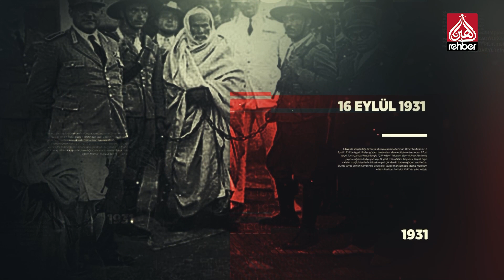Tarihte Bugün - 10 Temmuz